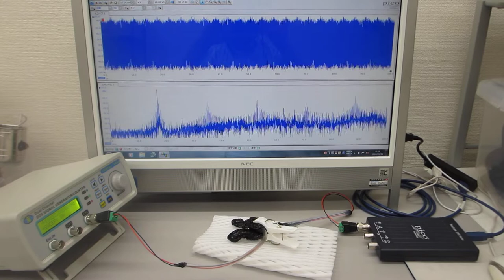超音波プローブの発振特性・伝搬特性を確認する実験（超音波システム研究所）